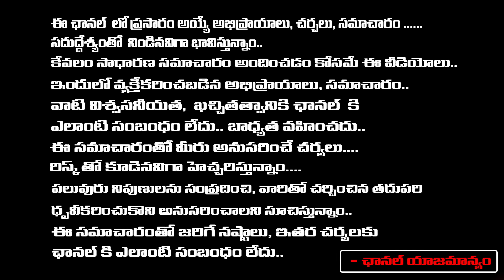Movie Review Of GOAT Life | Prithviraj Sukumaran | Amala Paul | Red Tv